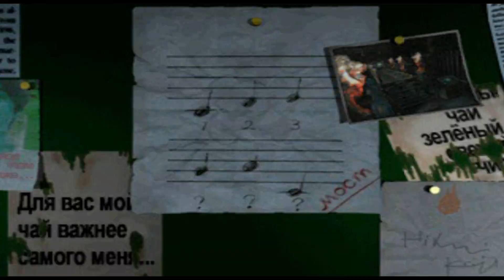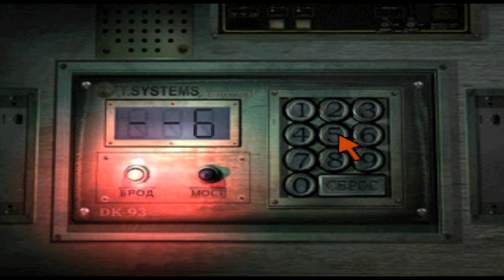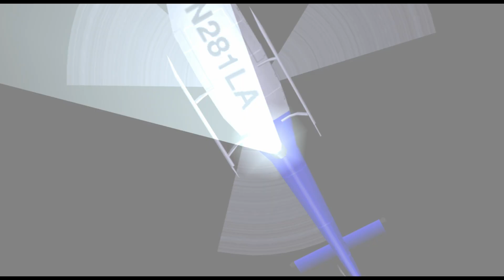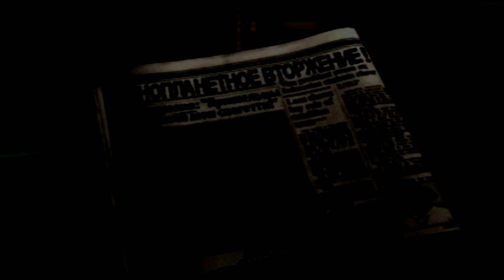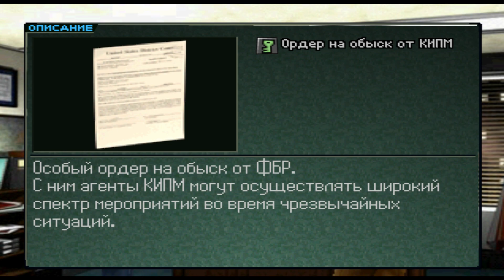Parasite Eve 2 #2 (Башня "Акрополис")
Parasite Eve 2 (яп. パラサイト・イヴ2 Парасайто Иву Цу:) — компьютерная ролевая игра с элементами survival horror, разработанная и выпущенная Square (ныне Square Enix) для игровой консоли PlayStation в 1999 году. Является сиквелом к игре Parasite Eve. С момента событий первой части прошло три года. Главная героиня Айя Бреа, обладательница мутировавших митохондрий, дающих ей особые способности, вступила в специальное подразделение под названием MIST, задачи которого — уничтожение вышедших из-под контроля Нео-Митохондриальных созданий (NMC) и сохранение их существования в секрете. Игра является второй в одноимённой серии игр.